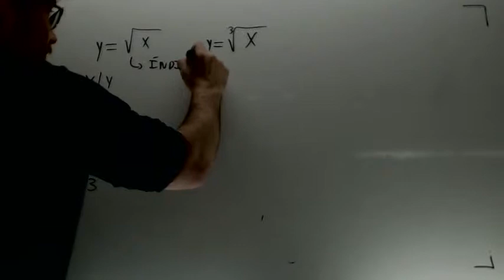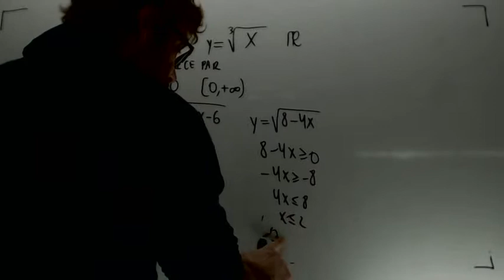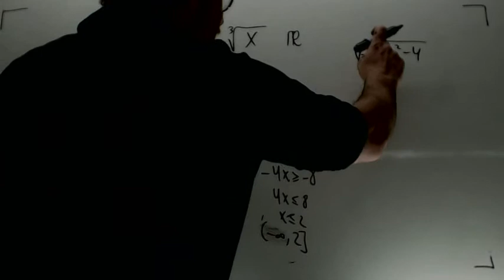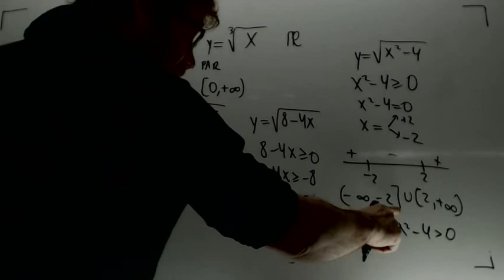Dominio de funcion con raices Matematicas 4º ESO B Academia Usero Estepona